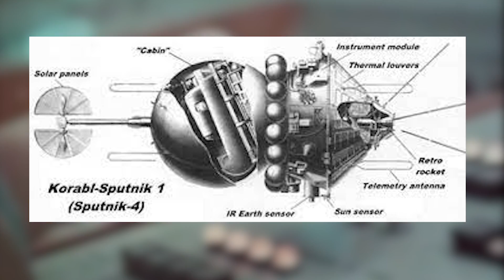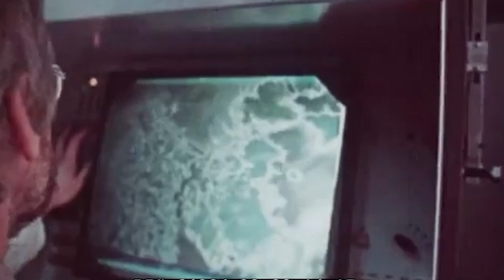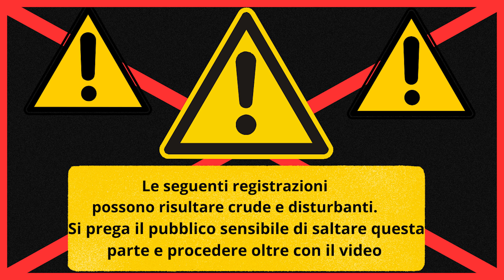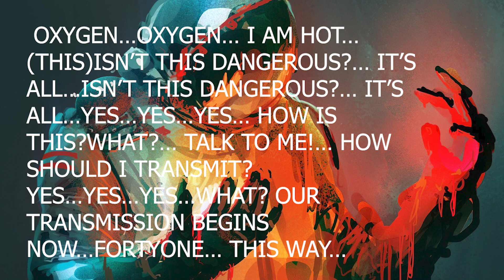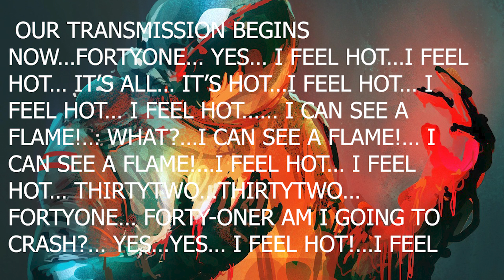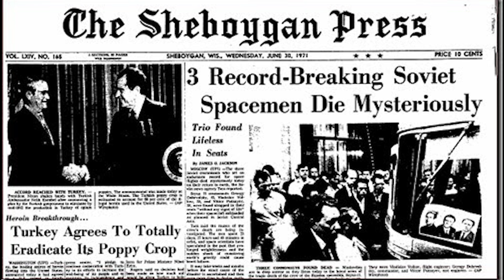Chi è stato VERAMENTE il primo uomo nello Spazio? - Segreti della corsa allo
Yury Gagarin fu, come ci è stato insegnato,  il primo uomo nello spazio.
Ma è davvero così?
I Sovietici sono davvero riusciti a spedire il primo uomo nello spazio, al primo tentativo?
Scopriamo insieme cosa si nasconde dietro all'esplorazione spaziale sovietica, fra misteri, dubbi e insabbiamenti.
ATTENZIONE!: le registrazioni incluse in questo video sono originali e potrebbero essere disturbanti.